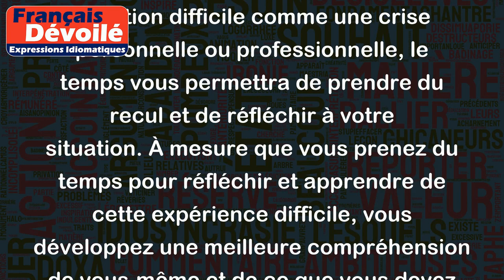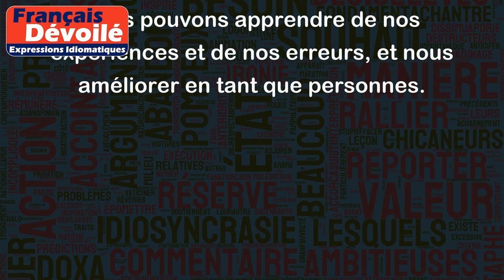Le temps est un grand maître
L'expression "Le temps est un grand maître" signifie que le temps permet à chacun de mûrir, d'apprendre de ses expériences et d'évoluer. Les événements qui se produisent au fil du temps nous offrent des leçons et des expériences qui nous permettent de grandir et de nous développer.
Par exemple, si vous vivez une situation difficile comme une crise personnelle ou professionnelle, le temps vous permettra de prendre du recul et de réfléchir à votre situation. À mesure que vous prenez du temps pour réfléchir et apprendre de cette expérience difficile, vous développez une meilleure compréhension de vous-même et de ce que vous devez faire pour continuer à avancer.
De même, le temps peut permettre à une relation de mûrir et de se renforcer. Les couples qui traversent des moments difficiles et qui prennent le temps de travailler à leur relation peuvent développer une compréhension plus profonde de l'autre et des outils pour gérer les défis futurs.
En somme, cette expression nous rappelle que le temps est un élément essentiel de notre croissance et de notre développement. Avec le temps, nous pouvons apprendre de nos expériences et de nos erreurs, et nous améliorer en tant que personnes.